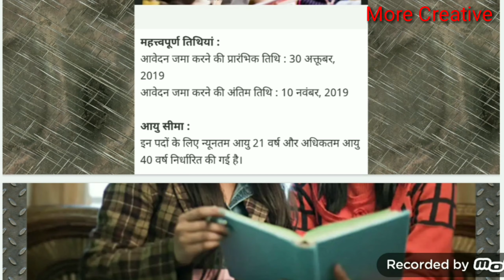मध्यप्रदेश राष्ट्रीय स्वास्थ्य मिशन भर्ती 2019 !! MP NHM Recruitment 2019 !!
मध्यप्रदेश राष्ट्रीय स्वास्थ्य मिशन में सामुदायिक स्वास्थ्य अधिकारी
के लिए निकली है भर्ती !

इच्छुक उम्मीदवार अंतिम तिथि से पहले करें आनलाईन आवेदन !!

जानें पूरी डिटेल्स !!

bhopal sammchar

mp nhm bharti 2019